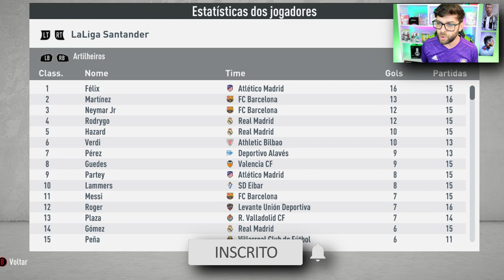JANELA DE TRANSFERÊNCIAS ABERTA E GOL DE PLACA DE FATI! MODO CARREIRA BARCELONA #9 I FIFA 20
GOL DE PLACA DE ANSU FATI, JOGO DECISIVO PELA SEMI FINAL DA SUPER COPA COM GOL DRAMATICO E VAMOS COMEÇAR AS CONTRATAÇÕES!